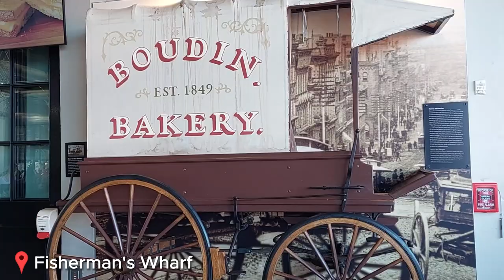San Francisco cable cars, Oracle Park and the Yoda Fountain! | San Francisco vlog July 2023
Hello there! Now I'm back home and have recovered from the jet lag, I've started editing videos from my trip to California! We started with 4 very busy days in San Francisco which I put together in one video, and I have a lot of Disneyland videos coming soon.

0:00 Day one
0:50 Day two
1:28 Day three
2:26 Day four